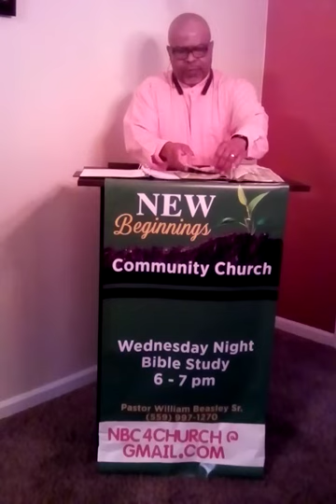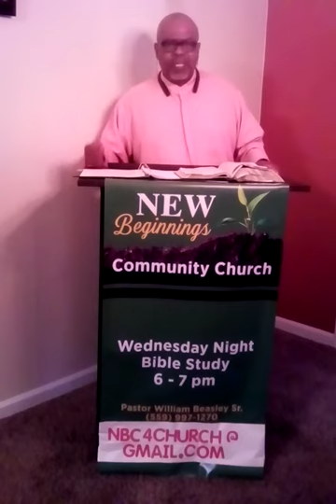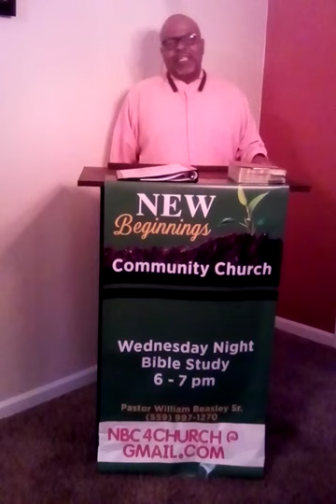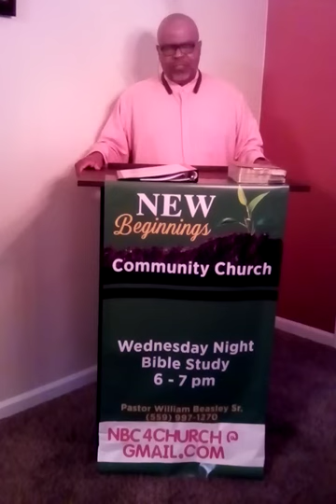Trust in the Lord (2-7-21) New Beginnings Community Church pastor William Beasley Sr